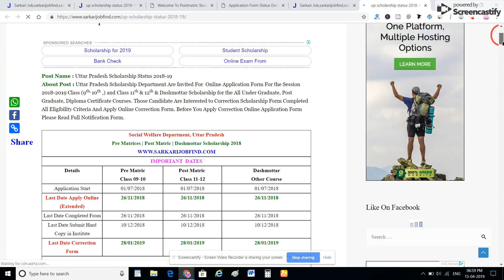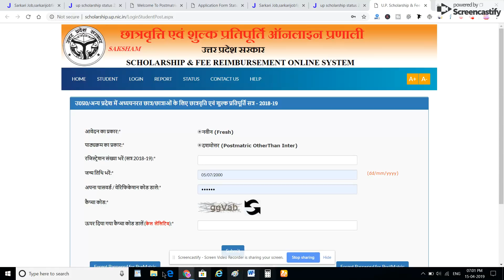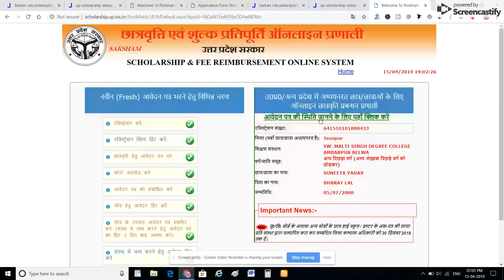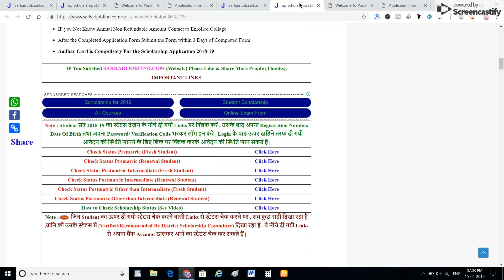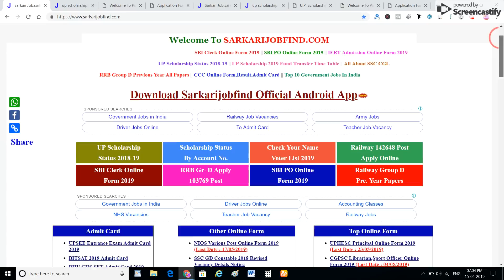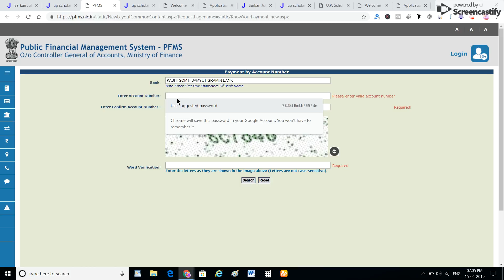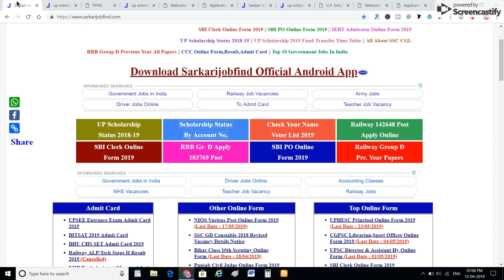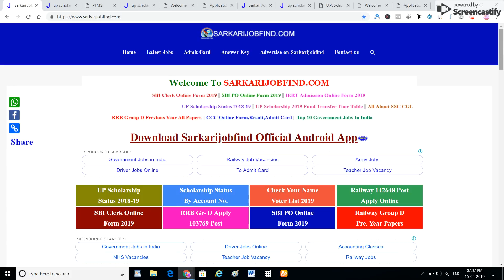क्या अब भी आयेगी स्कालरशिप || देखें सब कुछ प्रूफ के साथ || UP SCHOLARSHIP STATUS 2019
UP SCHOLARSHIP का STATUS यहाँ पर चेक करें